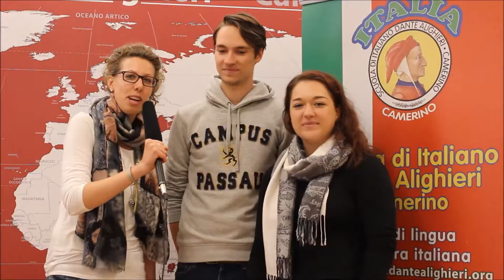DEU Über uns1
Überprüfung Italienischkurs Scuola Dante Alighieri Camerino